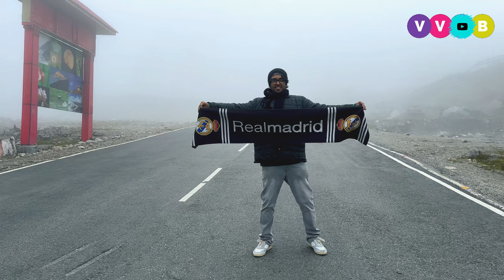Gangtok To Nathula Pass | Gangtoker Golpo Part2 | Sathe VVB (Vlog-A Vat-A Bangali)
Guys eta akta family tour, puro Gangtok to Nathula vlog ta khub Moja ba khilli kore kora ar ai tour tai amader sathe chilo Resfeber travels. Eta dwitiyo porbo aro akta Probo asbe.. Asa korchi apnader Valo lagbe/legeche. Ar kono vul truti hole khoma korben. Ar abossoi nijeder valuable feedback janaben. Ar Prakritik durjoger karone Sikkim a poristhiti khub kharap ai muhurte , too abossoi apnara sikkim er jonno prarthona korben jate poristhiti khub taratari swavabik hoe jay thik amr ai vlog tai Sikkim ke jemon dekhte lagche.